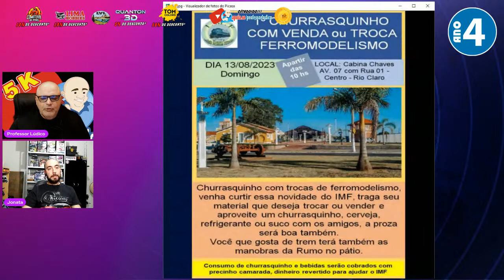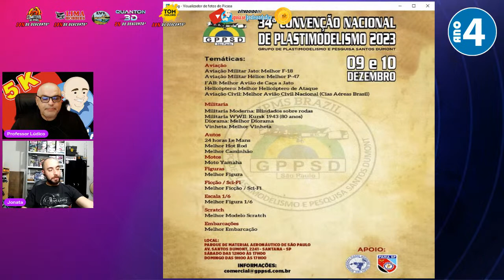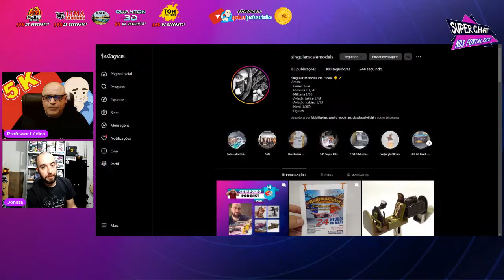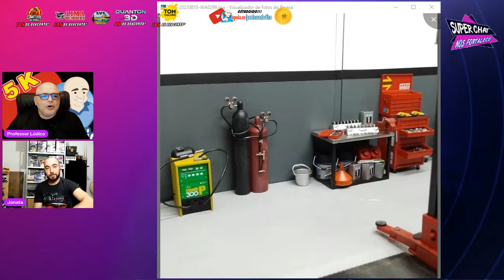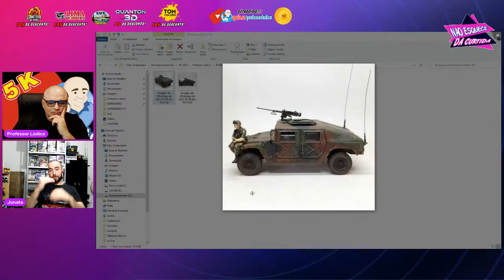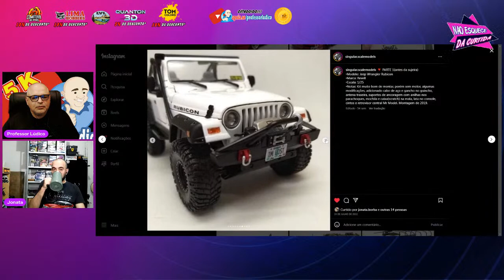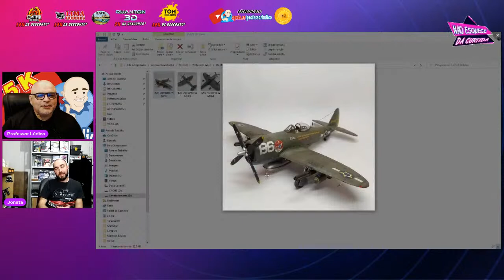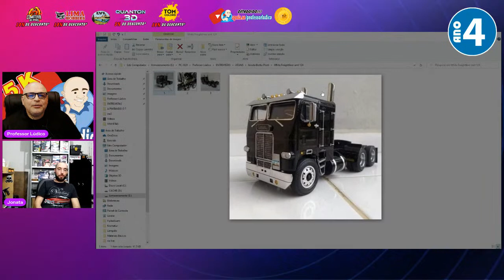🌐 JONATA DE BORBA – SINGULAR SCALE MODELS – PLASTIMODELISMO GERAL – ENTREVISTA 325 – ANO 4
😱 "CÊTADOIDO Podcast!!!" 🎙🧿  Prepare-se para uma entrevista incrível! Neste episódio de Cetadoido Podcast, temos a honra de receber Jonata de Borba, o talentoso plastimodelista por trás da Singular Scale Models. Com 32 anos de idade e no hobby desde 2012, Jonata constrói modelos de diversas categorias, como carros, Fórmula 1, militaria, aviação, naval e figuras. Sua habilidade e paixão pelos detalhes impressionam. Prepare-se para se inspirar e aprender com suas experiências e técnicas no universo do plastimodelismo!

▬▬▬▬ஜ۩۞۩ஜ▬▬▬▬
▓░  Para apoiar o Canal ░▓
▬▬▬▬ஜ۩۞۩ஜ▬▬▬▬
      ou
🔴 Clube de Membros no Youtube:

▬▬▬▬ஜ۩۞۩ஜ▬▬▬▬
▬▬▬▬ஜ۩۞۩ஜ▬▬▬▬
🔴COMITIVA DOS DRAGÕES

▬▬▬ஜ۩۞۩ஜ▬▬▬
▓▒░  PARCEIROS  ░▒▓
▬▬▬ஜ۩۞۩ஜ▬▬▬

▬▬▬▬▬ஜ۩۞۩ஜ▬▬▬▬
▬▬▬▬▬ஜ۩۞۩ஜ▬▬▬▬
*** Somente Plano Anual.

▬▬▬ஜ۩۞۩▬▬▬▬
▓▒░   VINHETA    ░▒▓
▬▬▬ஜ۩۞۩ஜ▬▬▬
Ulisses Simionato

▬▬▬ஜ۩۞۩ஜ▬▬▬
📌 Grupo no Facebook do Professor Lúdico:
▬▬▬ஜ۩۞۩ஜ▬▬▬
🟣 Twitch TV
🟠 LUDOPÉDIA:
▬▬ஜ۩۞۩ஜ▬▬▬